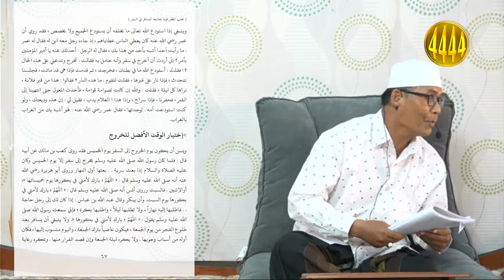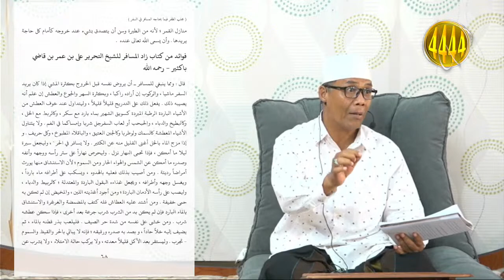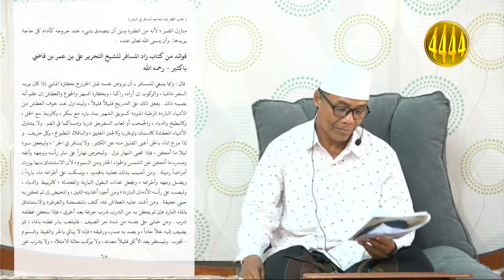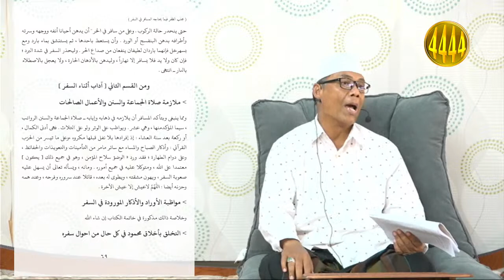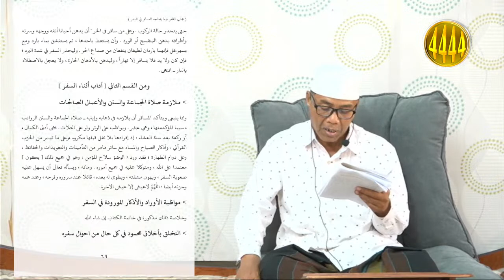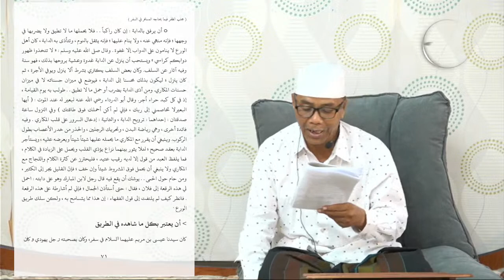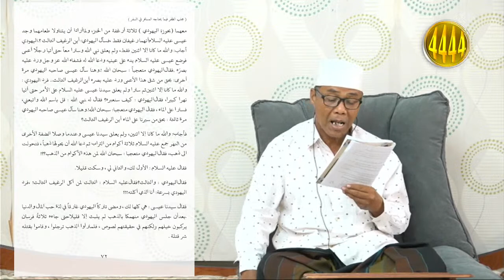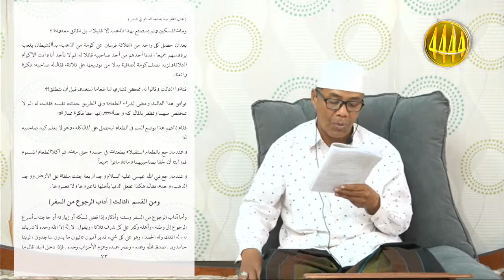KHOTMIL KUTUB | KITAB MAJLABU AL DHOFAR | BAGIAN 8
PENGAJIAN KITAB KITAB MAJLABU AL DHOFAR
Oleh :  Ust. H. Shomadi Djaelani
            Bedel
            KH.  MUHAMMAD TAMIM SUFYAN